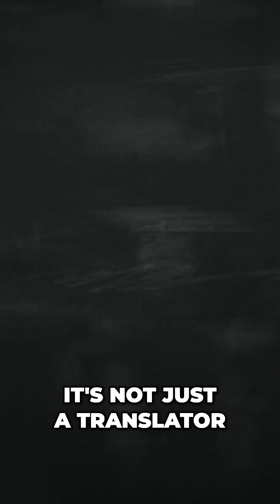Ganesh Chaturthi: Google Translate New AI – Live & Practice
Happy Ganesh Chaturthi! Today I’m covering the Google Translate new AI features. Google Translate new AI features add two tools: Live Conversation Mode for real-time voice + captions, and Practice Mode for simple speaking/listening lessons. These Google Translate new AI features are powered by Gemini AI and support 70+ languages, making Translate more than a dictionary—it’s a mini learning app. If you want fast travel chats or daily practice, try the Google Translate new AI features today and tell me your experience in comments.